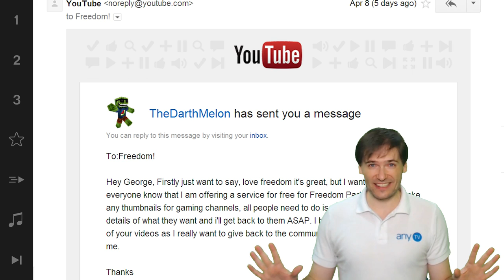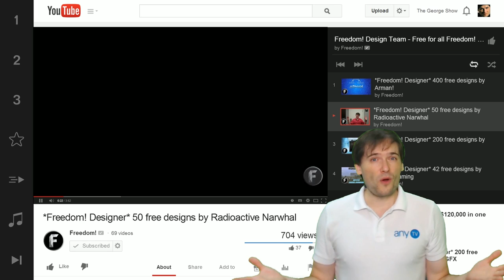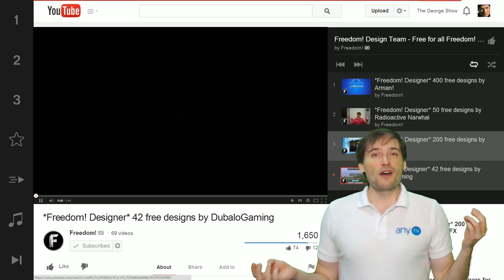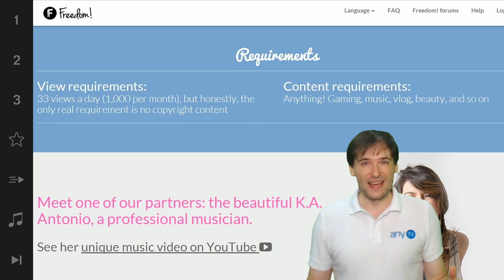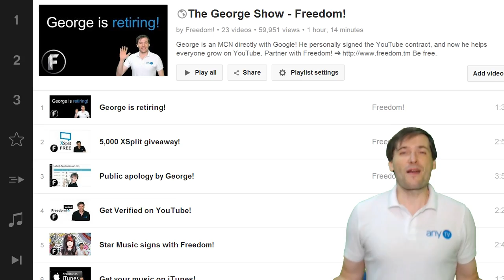★ 101 Designers for you!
This project has been retired in favor of community involvement on the forums!! :-)

▼ Links

▼ Heartbeat

▼ Freedom!

Be free.

▼ Network

▼ Music